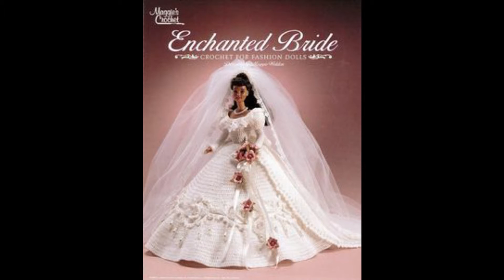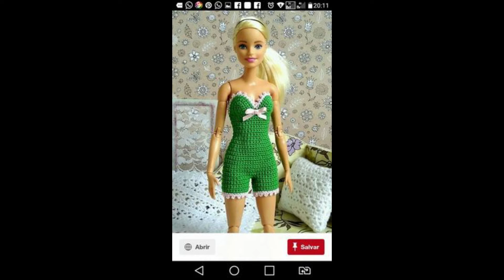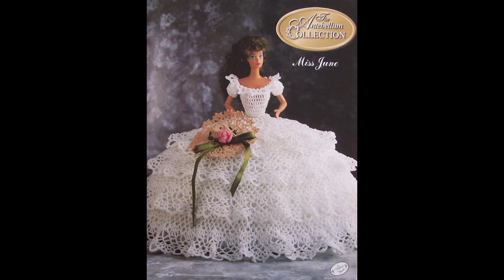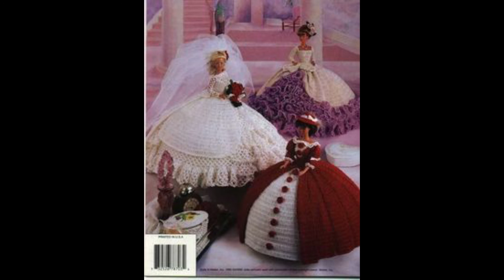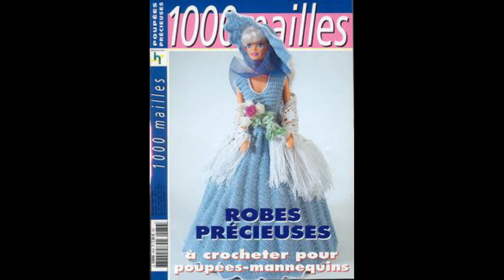👗 ROUPA DE CROCHÊ PARA BARBIE 👗 {223 modelos da net} Pra vc se inspirar!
Heey crocheteira!! Olha só que paixão essas Roupas de crochê para Barbie. São 223 modelos pra vc se inspirar nessa quarentena. Elas são uma ótima fonte de idéias pra vc fazer roupas pra suas clientes. Inspire-se! Aprenda Amigurumi